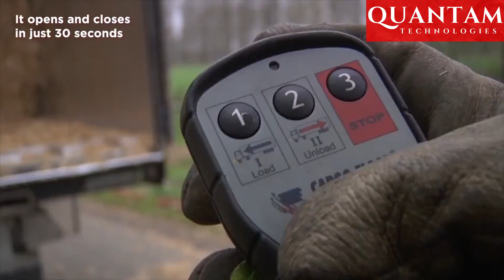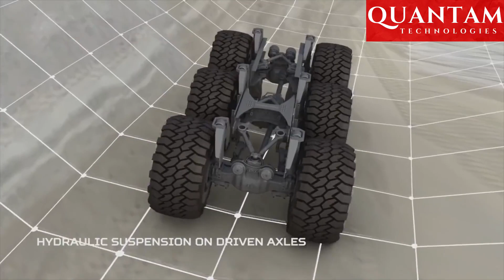Most Ingenious Truck Unloading Equipment Heaviest Engineering Machinery